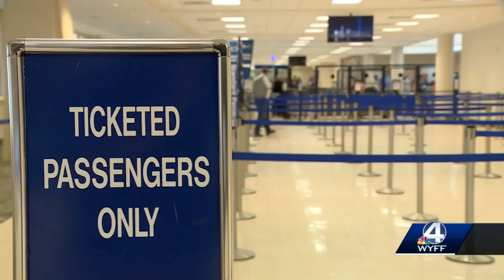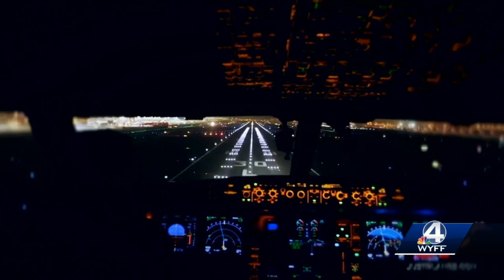Sen Graham Addresses Pilot Shortage